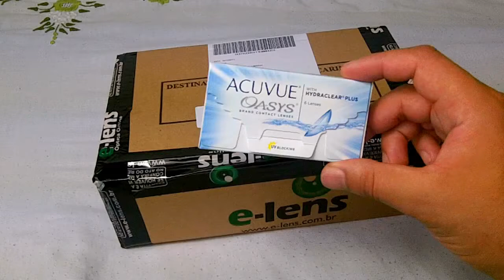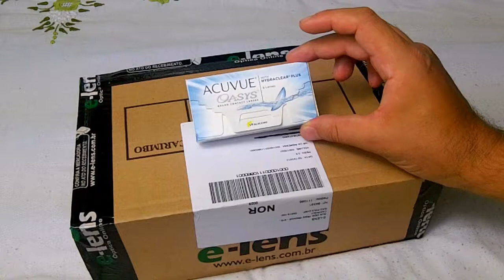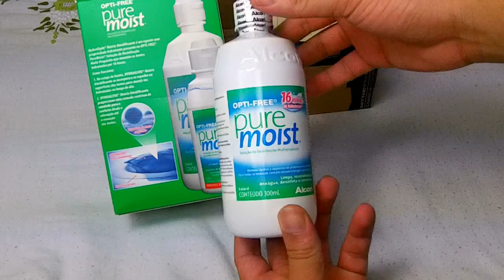E-lens unboxing kit viagem, solução e lente fresshlook